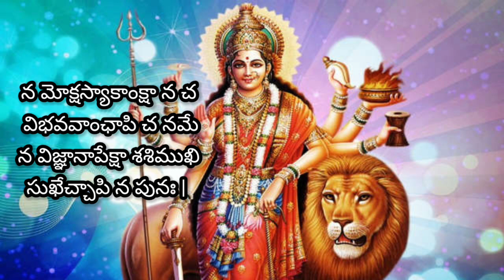దేవ్యపరాధ క్షమాపణ స్తోత్రం Devi aparadha kshamapana stotram with Telugu Lyrics